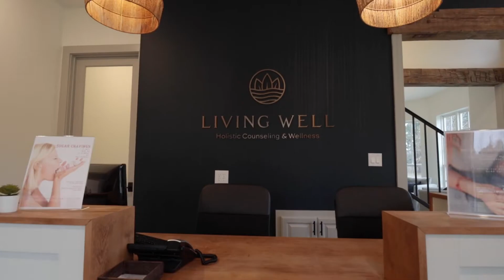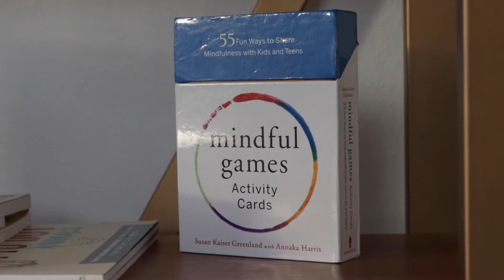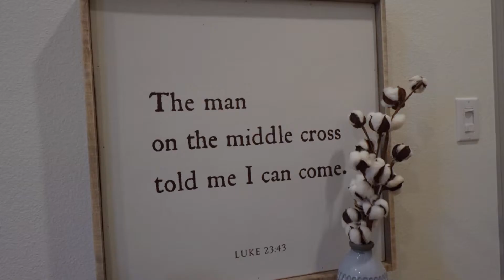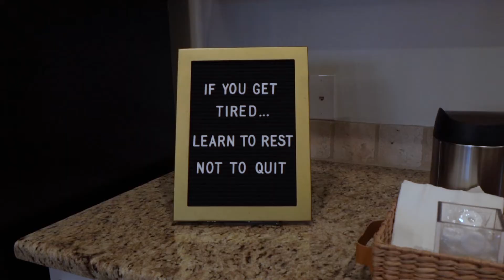Living Well | Tyler Holistic Wellness and Counseling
Living Well is a WHOLE PERSON approach to mental health and wellness. They offer counseling, yoga, spa treatments and more. The mission is to provide preventative and restorative treatment in a therapeutic environment. Living Well believes people are created mind, body, and soul and therefore aim to promote mental health and well-being through an integrative approach.

Your Community Expert, Cindi Featherston Shields, eXp realty,  Local Business Review, East Texas Community, Art Gallery, Art Museum, Tyler Art Museum, Tyler Texas Museum